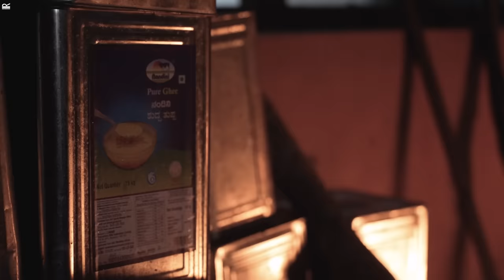Divine Dining | Inside Udupi Krishna Mutt's Mega Kitchen | Stories That Matter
At the heart of the Krishna Mutt Kitchen is the preparation of the world-famous Udupi cuisine, known for its delectable vegetarian offerings. The kitchen is a bustling hub of activity where skilled cooks and dedicated volunteers work harmoniously to prepare sumptuous meals for the devotees. Their culinary artistry is rooted in tradition and the use of fresh, locally sourced ingredients. In this episode we dive deep into the behind the scenes of Udupi Krishna Matha's Kitchen.

ABOUT STORIES THAT MATTER:

‘Stories That Matter’ is a documentary series by Raga Productions where we try to uplift some stories that deserve to be in the limelight. We believe every single individual in this world has a story to tell, through our initiative we try to push some stories that the media fails to cover.

Stories That Matter is owned and managed by Raga Productions.

Shot by:
Murali M Abbemane
Shreesha Bhat

Colored by:
Nithesh Mattu

Script Assitance:
Sharvani Bhat

Voiceover & Edited by:
Shashank Acharya

If you like this video, consider sharing the video and spreading the word.